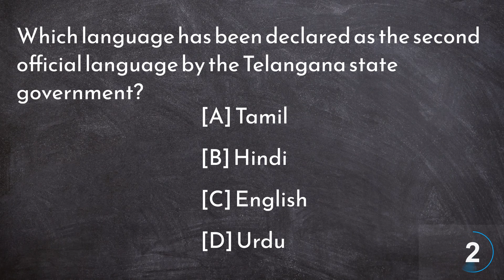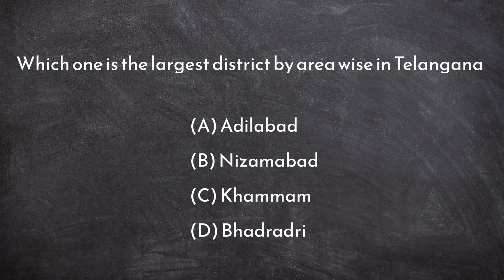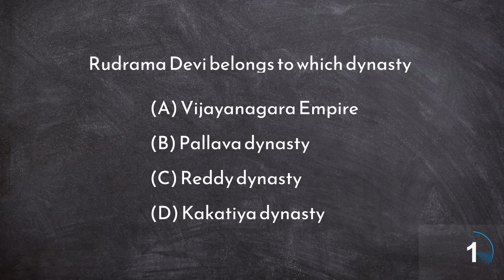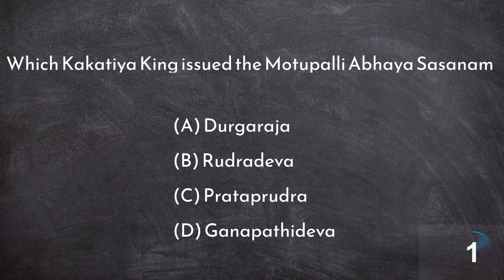2023 Telangana State GK | 25 Most Repeated Group Exams Quiz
25 Most repeated Telangana GK Questions and Answers

In this video we will be discussing the Telangana GK Questions and Answers 2023 | 25 Most Repeated Latest GK On Telangana.
Telangana is a state in India. The state is created on 2nd November 2014 by bifurcation of Andhra Pradesh. The state has an area of 319,923 sq.km. The state has a population of 29,217,479 as per the 2011 census.